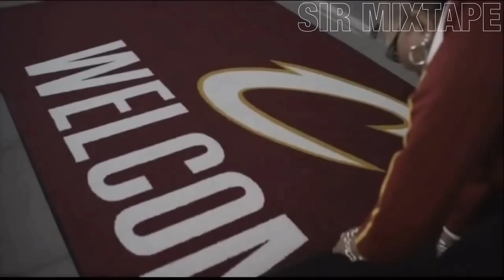Cleveland Cavaliers vs. Golden State Warriors NBA Finals Pump Up Mix 2015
The NBA Finals are the ultimate goal for every team. In 2015 the Golden State Warriors and Cleveland Cavaliers will be hosting. LeBron James will be returning to the Finals for the 6th consecutive time. He faces off against league MVP Stephen Curry who will be appearing in his first NBA finals. Who will come out victorious?